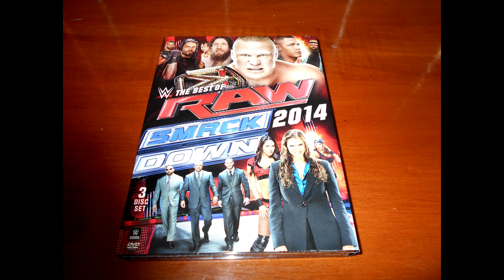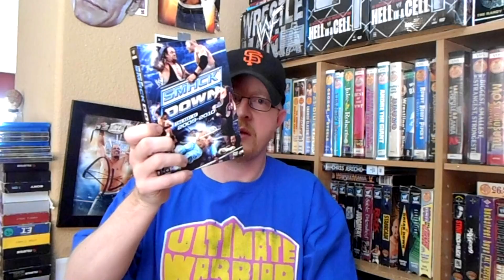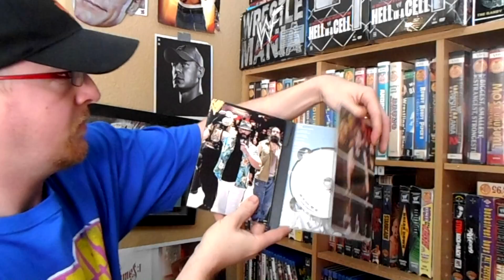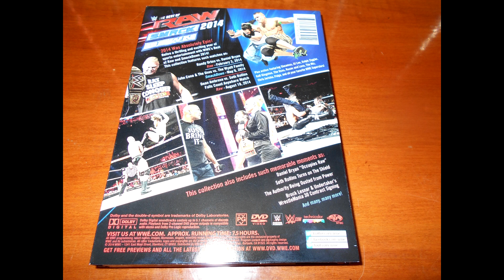WWE Best Of Raw Smackdown 2014 DVD Pickup And First Look!!!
@gemni888 twitter Vincent Flair Facebook Wrestlingdvdnews.com wwe vs tna facebook